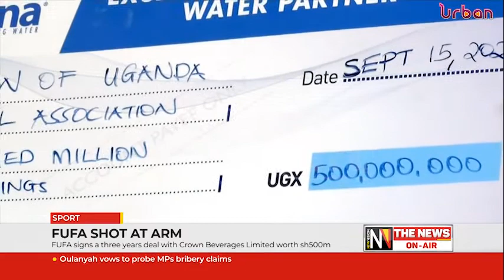FUFA shot at arm